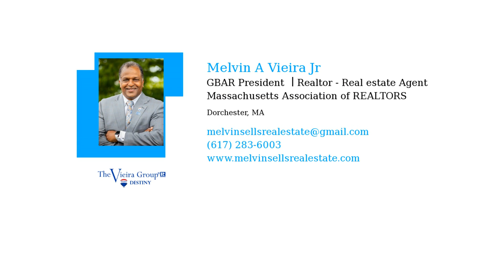Why Acting Strategically as a Seller Is Your Best Play | TVG53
why acting strategically as a seller is your best play store
why acting strategically as a seller
acting strategically
acting strategically as a seller is your best play
acting strategically as a seller